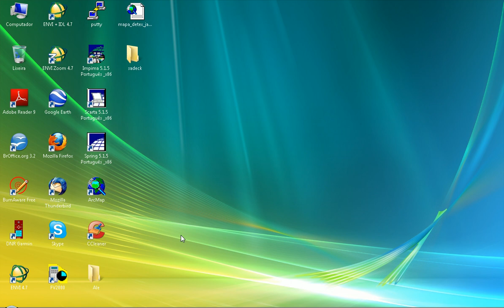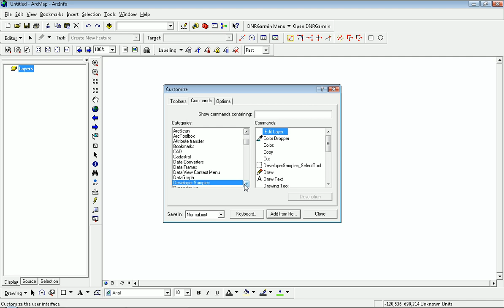Instalando Raster Editor no ArcGIS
Essa duvida sempre passa pelo blog principalmente por conta das diretivas de conta de usuário que bloqueiam as extensões nos OS Vista e 7.
Para isso usamos o VISTA para demonstrar como retirar essa diretiva e instalar a extensão Raster Editor no ArcGIS 9.3.

Espero que ajude aos amigos: Gilmar, Rafael Pitangui e Mauricio Polidoro

Um abraço.